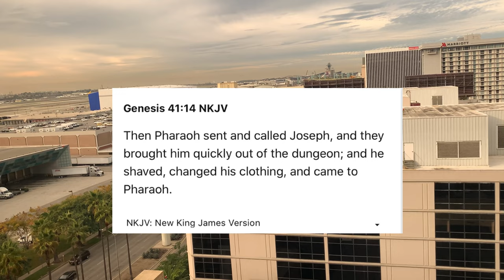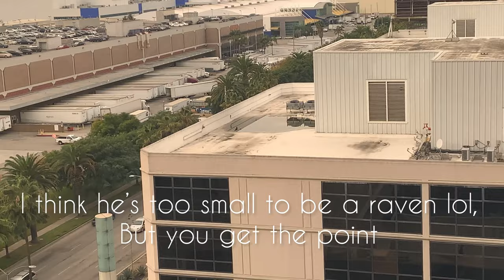Prophetic Word: Elevation Overnight 🥳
Then Pharaoh sent and called Joseph, and they brought him quickly out of the dungeon; and he shaved, changed his clothing, and came to Pharaoh.

If you’d like to support me and this ministry at this time, I’d appreciate it and I pray that Luke 6:38 would be your portion. God has me on a mission/assignment in LA right now, so that’s where your seeds will go at this time to be obdient out here in addition to whatever seeds the Lord wills for me to sow.

Thank you to those of you who have given to this ministry already, it means more than you know right now! I’m on a leap of faith Into the unknown lol!

Money or not, prayer means more than anything at this time...please pray my wisdom, strength, and peace while I’m out here, in Jesus’ name! 💜💜💜 I thank you in advance!

PS, please give me time to reply to comments, emails, and DM’s. I have every intention to! I’m just going through a lot right now, and when I’m settled I will do that. Thank you so much for engaging with me. 💜